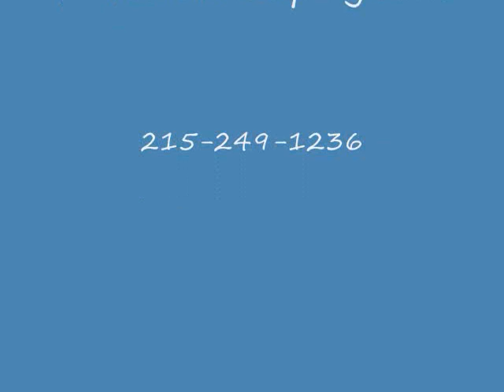Petunias.HaycockTownship, PA Area Bucks County : orserlandscaping.com